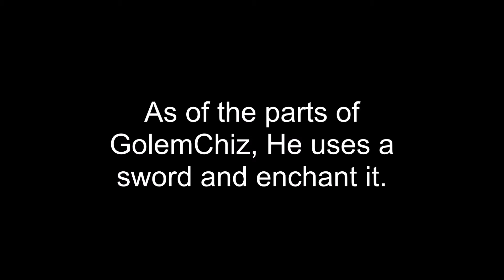GolemChiz's sword is more enchant.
We complained I am taking the diamond sword and add Unbreaking 3 to see the difference...